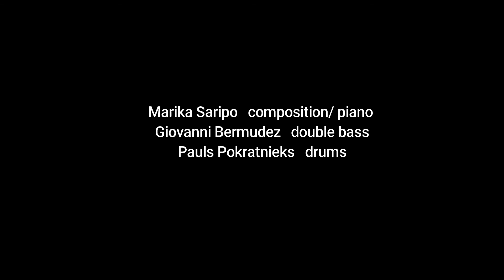Marika Saripo Quintet - ''The man from the hills''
Dedicated to my dear friend Reidar

@Cultuurschip Thor (Zwolle, The Netherlands) 2015

Piano & Composition - Marika Saripo (LV)
Double Bass - Giovanni Bermúdez (EC)
Drums - Pauls Pokratnieks (LV)